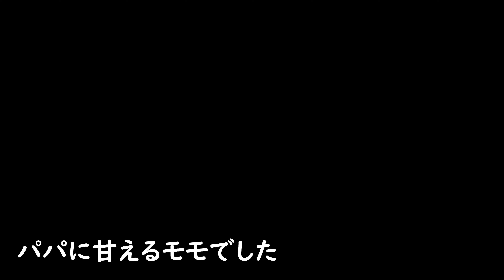寂しくて鳴いてた猫はパパママどっちの膝に来るのか？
撮りそこねましたがいつも通り1階でずっと鳴いてまして、その状態から2階に上がってきております。

撮影機材：
【SONY ZV-E1】

【ソニー FE 16-25mm F2.8 G】

【ソニー FE 24-50mm F2.8 G】

サブ機種
【iPhone14ProMax】

【外部マイク】
アマゾン